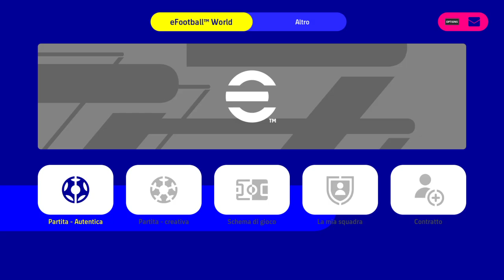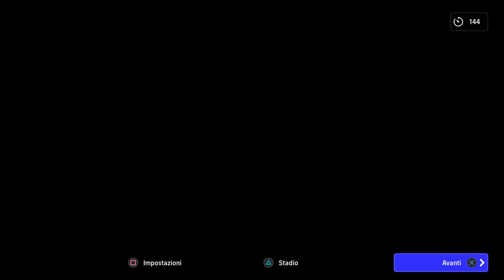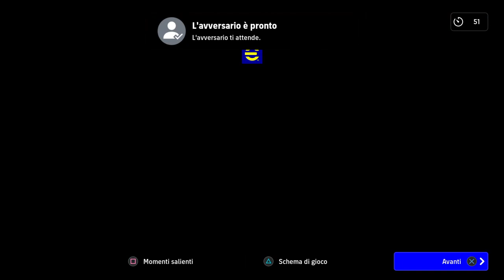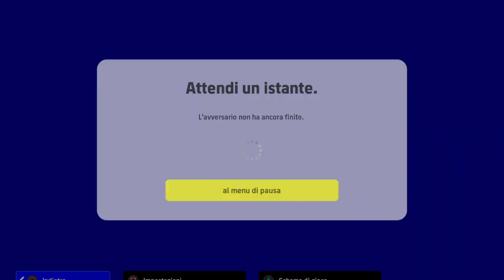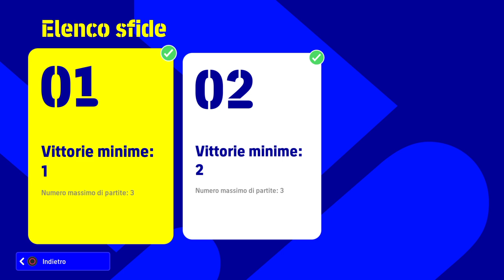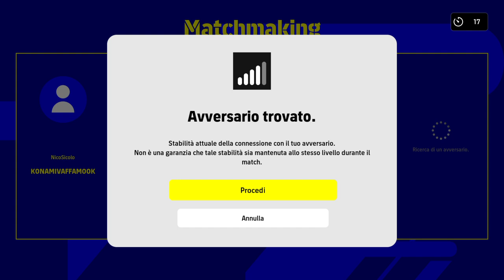eFootball 2022 - ‼️TUTTI CHE SCAPPANO DA STA DEMO SENZA ASPETTARE IL REALE GIOCO‼️